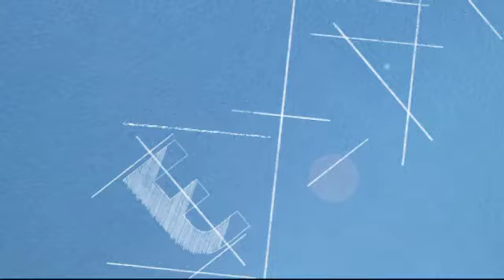Le coup de gueule de Marianne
Tous les matins, un éditorialiste vient commenter l'actualité. Aujourd'hui, Anne Rosencher, directrice adjointe de la rédaction de Marianne, évoque la guerre entre les radicaux des pro-palestiniens et des pro-israéliens.